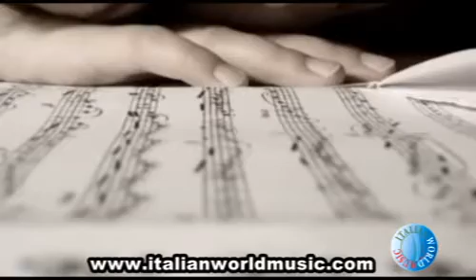BRIGANTI DI TERRA D'OTRANTO "Aremu Rindineddha" with lyrics - Musica Salentina Grika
Original track from Briganti's CD "Focu de Paja" (IWM2009)-Purchase & Delivery A beautiful ancient greek song from Salento (Apulia-Italy) here performed by Briganti di Terra d'Otranto, the most representative group of Salento's Popular Music, Griko Music and Taranta.